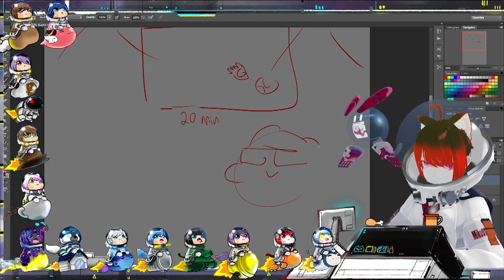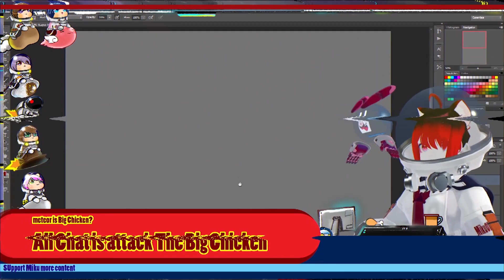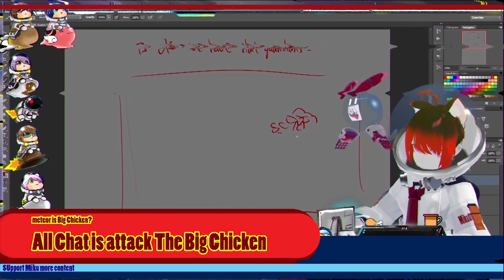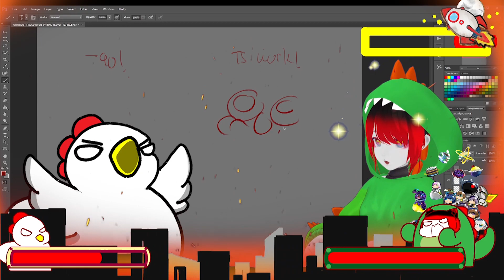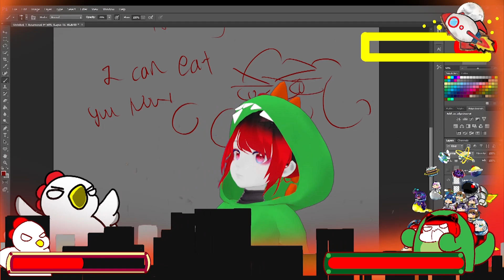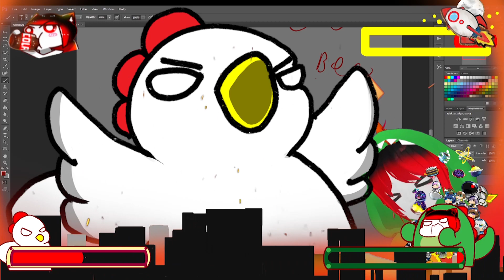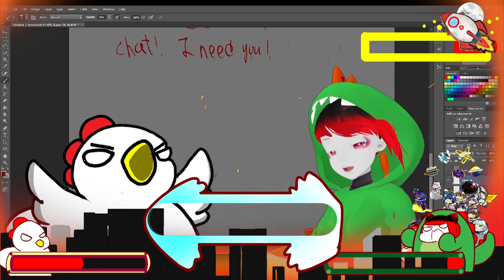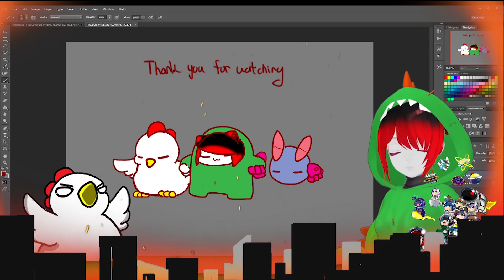Mikuzilla MOvie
Miku Dont know how to edit but this is what i doing when i stream . Im mute streamer , but i use effect can draw to show you what i want to .
If like my content come to watch my stream . Im conten streamer Vartist